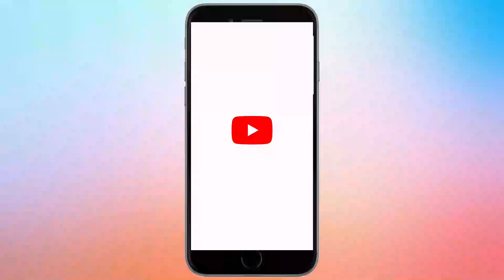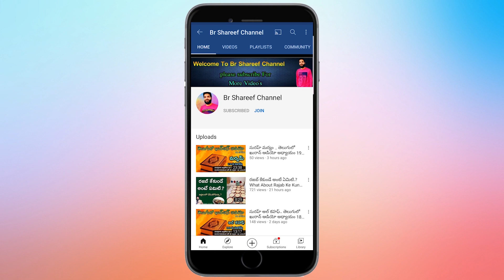ఎక్కడ ఉంది ఖురాన్ లో కలిమా చదవాలి అని.? What About Kalima in Islam Telugu || Br Shareef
speaker : BR SHAREEF
President, HMF(Holy Message Foundation)
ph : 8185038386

ఇస్లాం మరింత సమాచారం కోసం ఇన్ షా అల్లాహ్

Like Facebook page : Br Shareef

మీకు ఎటువంటి ఇస్లాం మీద సందేహాలు ఉన్న ఇస్లాం సమాచారం కావాలి అన్న ఈ వాట్సప్ నంబర్ కి మెస్సేజ్ చేయండి టెక్స్ట్ లో అయిన వాయిస్ నైనా సరే
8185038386  మీకు ఒక  వీడియో రూపంలో  సమాధానం ఇవ్వబడుతుంది.